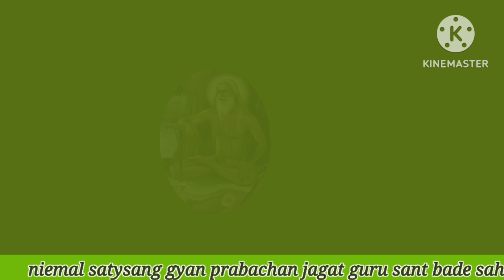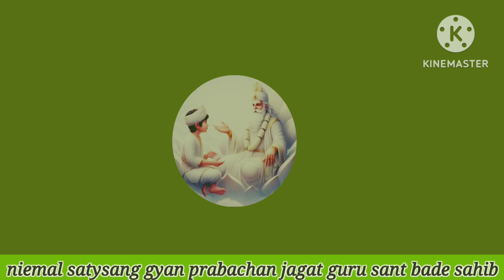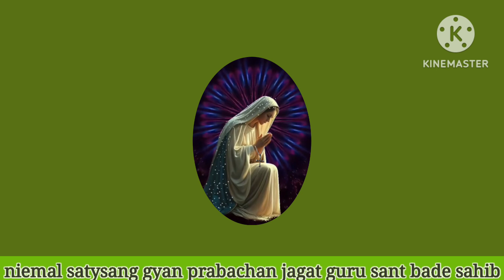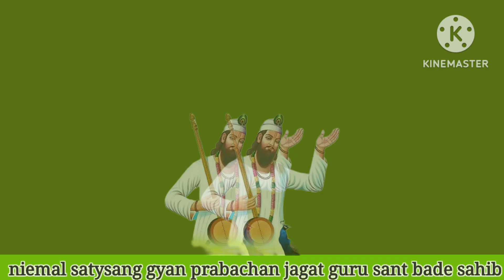ये जग दो दिन का मेला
ये जग दो दिन का मेला satysang jagatguru satkabir youtobe @santbadesahib